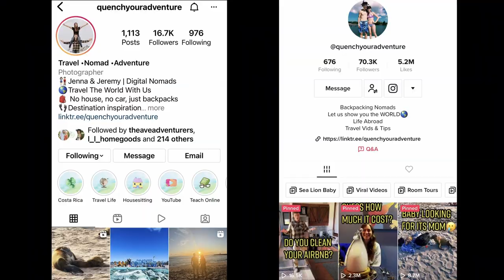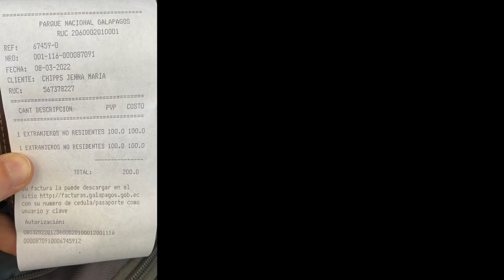HOW TO VISIT THE GALAPAGOS ISLANDS ON A BUDGET | Flights, Lodging, How To Get There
This video shares our flight and lodging costs, shows you how to get to Santa Cruz Island, and tours the Airbnb where we stayed for 3 nights. This is the beginning of a 10-Night Journey through the Galapagos Islands that became one of our favorite trips in our lives.

The Airbnb does not seem to exist anymore, but Carol was a nice host and has similar listings

How we earn INSANE amounts of rewards points to travel for nearly FREE:
GEAR:
Longer Lens
GoPro Hero 9 Black